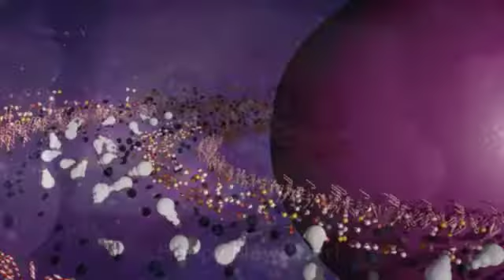Christmas Video The Tyler's